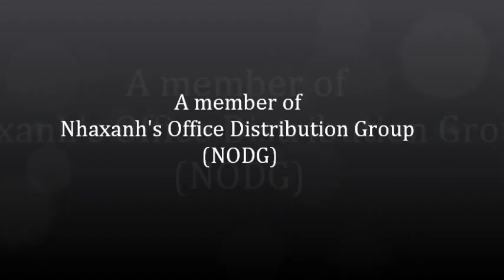Thuê văn phòng ảo, chỗ ngồi làm việc tại TPHCM, Quận Bình Thạnh, Hoàng Hoa Thám